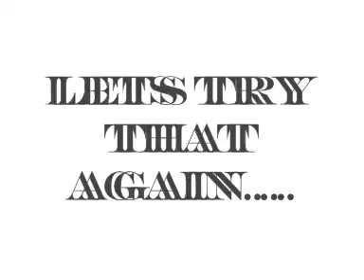Learning to sitfly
Learning to sitfly with Phil from Ramblers